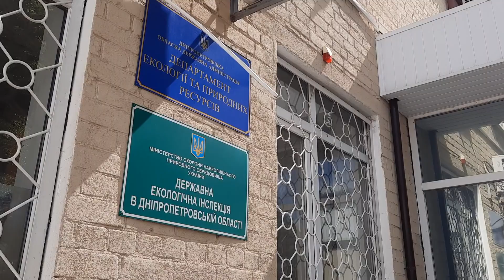Вплив війни на водойми. Чому зазеленіло Каховське водосховище. Риби і вибухи. Заборона вилову риби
На Дніпропетровщині заборонений , навіть ,промисловий вилов риби. В акваторіях поблизу міста Дніпра нерест пройшов нормально. Проте південь області під постійними облстрілами. Що там з рибою? І як стягнути з росії збитки за нанесену шкоду довкіллю.
Дякуємо усім учасникам сюжету за коментарі та цікаву інформацію!